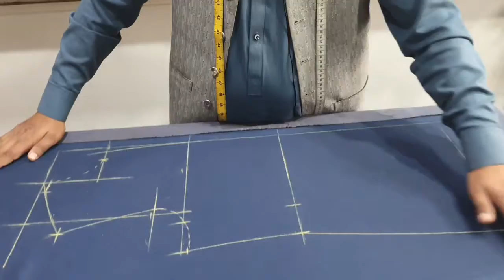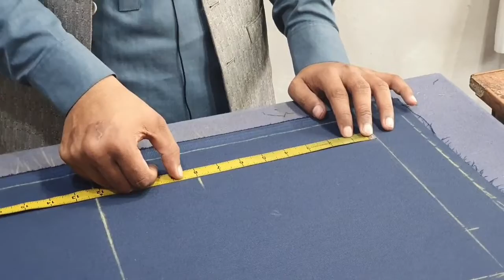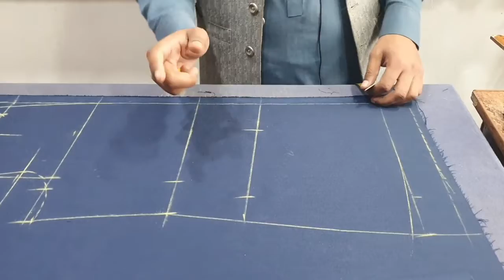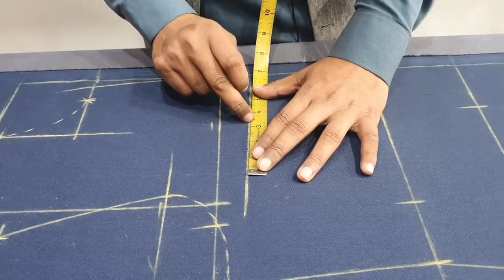waiscote cutting Fourth (4) number video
dubble pate bane ka tareka